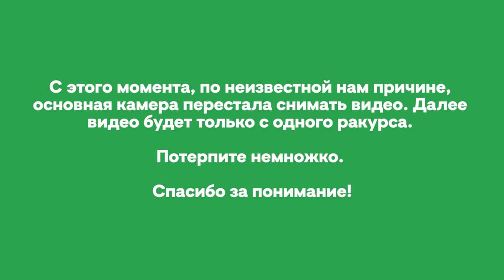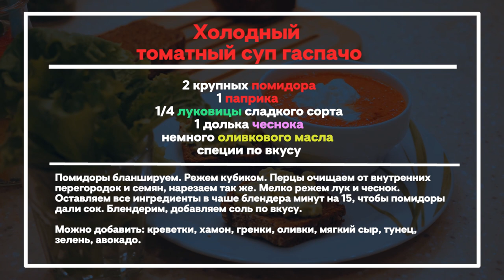Оле Гуакамоле - Гаспачо на даче. Как бегают футбольные скауты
Сегодня Милана уехала за город. Но не повезла с собой банки с шашлыками, ожидающими участи в майонезе. Кетчуп и прочие консервированные соусы тоже оставила где-то далеко. Томатам летом найдется куда более полезное применение.
Гаспачо позволит вам легко и с удовольствием съесть существенную часть дневной нормы овощей. А гаспачо от Миланы едят даже собаки и футбольные скауты.